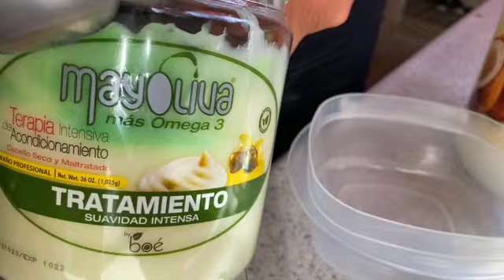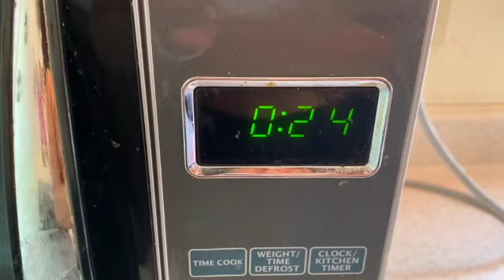Rutina de pelo rizado- dia de lavado con tratamiento para el crecimiento del cabello rizado. 💕✨😘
Hola familia, 🤪
hoy le voy a ensenar mi rutina de pelo rizo para tener tu rizos mas Más largo y más sano.
Te mostraré cómo hice mi mascarilla casera para el cabello largo y sano.
Best, Keylis 🤘🏾❤️😘

Productos:
Shampoo- Maui Moisture Heal & Hydrate + Shea Butter
Conditioner- Aussie- 3 minute moisture

Si hay algún producto que no mencioné. ¡Házmelo saber en el comentario a continuación y responderé lo antes posible! ☺️🤘🏾

rutina de cabello rizado RUTINA DE CABELLO RIZADO: PARA DEFINIDOS, PERFECTOS Y
VOLUMENES RIZO.